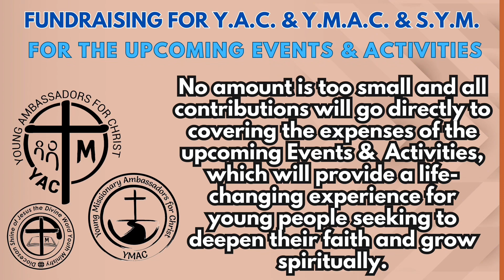Saturday of the 28th Week in Ordinary Time - Gospel Reflection, October 21, 2023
WATCH/ LISTEN: Saturday of the 28th Week in Ordinary Time - Gospel Reflection, October 21, 2023.

“… He encourages trust in the Spirit's wisdom rather than relying on one's own understanding.

This passage underscores the significance of a strong, unwavering faith in Jesus and the empowering presence of the Holy Spirit in believers' lives.

YACymacSYMfortisINVICTA (text/pic:cttro)